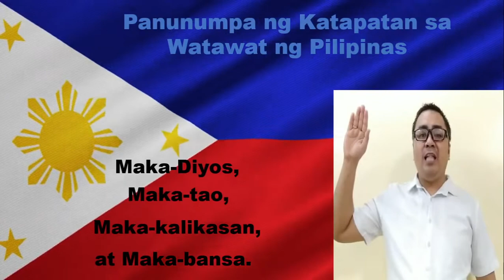Panunumpa ng Katapatan sa Watawat ng Pilipinas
Maraming salamat Sir Robin Del Rosario ng Cavite National High School sa iyong espesyal na partisipasyon sa naturang video.

You can send support thru my GCASH # 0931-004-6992